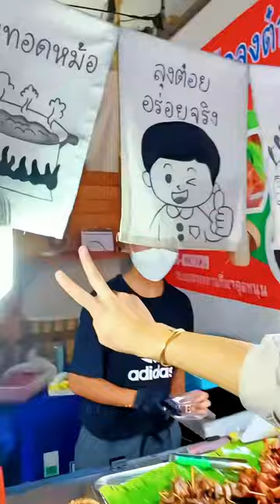Biexu @BIEKPNBIEXU Vlog with English subtitles | Thassapak Hsu | Jodd night market review | Bangkok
Thai - Chinese Actor Bie Thassapak Hsu went to Jodd night market, Bangkok.

In this video you will get to know about the famous jodd market of Bangkok, Where Bie himself is giving reviews about the food.

This Vlog is basically a Challenge about what we can eat there in 1000 baht

P.S. - I tried translating those chinese subtitles and they aren't exactly the correct english subtitles I guess, but yeah you'll understand what he was actually talking about!!